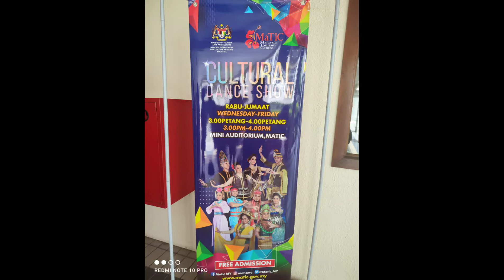MALAYSIAN CULTURAL SHOW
Wtached the Cultural show at Malaysian Tourism Office.